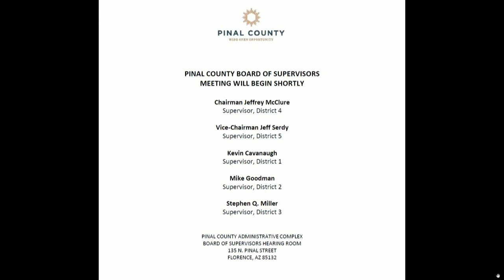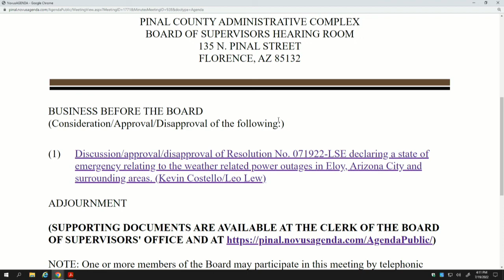Pinal County Board of Supervisors - Emergency Session Meeting: July 19, 2022